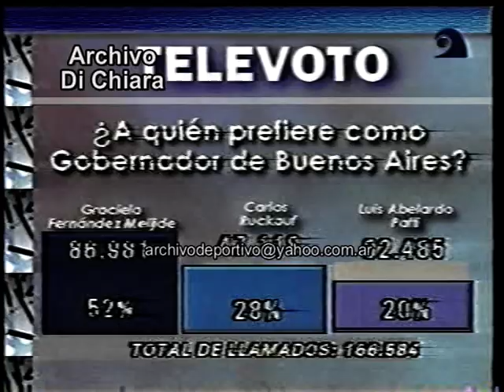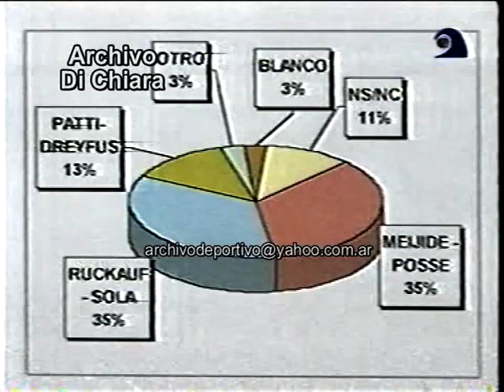Mariano Grondona habla de su relacion con Gordon Gorriaran Merlo Santucho y Moria Casan 1999 DiFilm